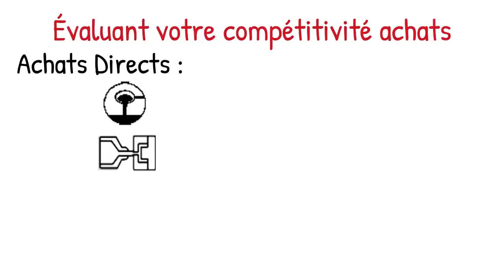EasyKost ou le benchmarking en temps réel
Vous benchmarker auprès de vos concurrents est essentiel pour améliorer vos achats et votre compétitivité. C'est pourquoi EasyKost vous apporte une proposition de valeur unique et révolutionnaire: le calcul des coûts et le benchmarking en temps réel!